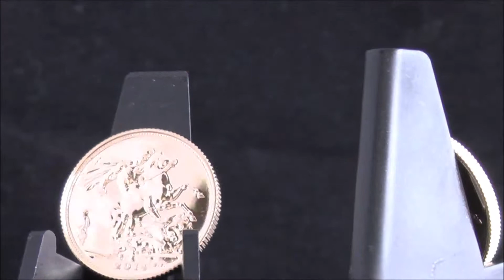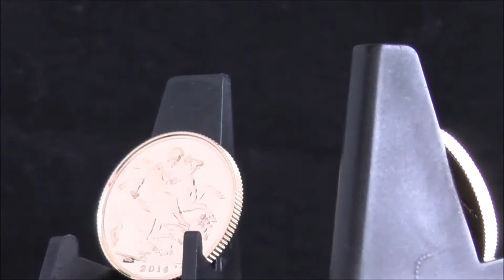British 2014 Full Sovereign Gold Coin 916.7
The British Full Sovereign Gold Coin is a work of art that has been minted in the same weight and fineness from 1817 to the present day changing only in design. Minted in the United Kingdom by The Royal Mint along with the Quarter Sovereigns, Half Sovereigns, Double Sovereigns and Quintuple Sovereigns, these fantastic investment coins are perfect for small investors looking to put their savings into gold. This 7.988 gram gold coin struck in 22 carat, Crown Gold Alloy, has a face value of £1 which is considerably lower than its metal value today.